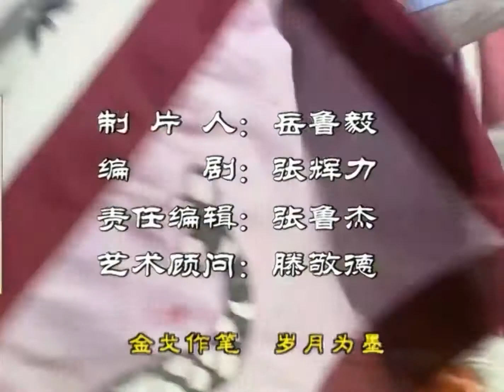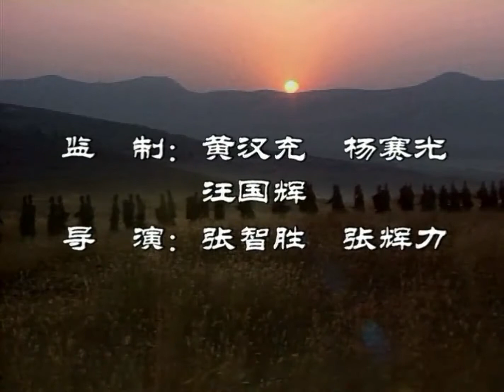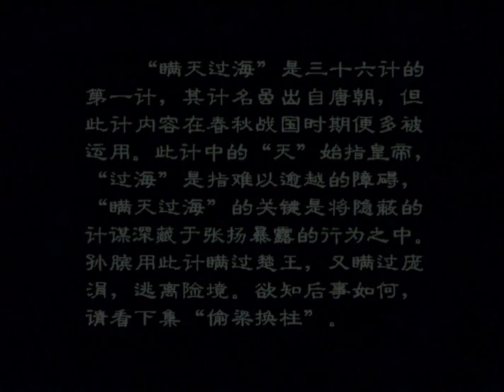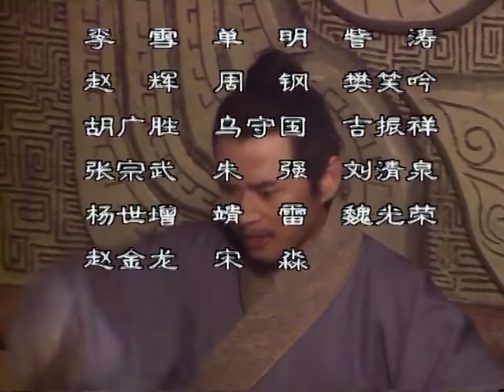【孙子兵法 与 三十六计】第12集 瞒天过海｜1080P原画版｜国语中字｜仇永力｜Sun Tzu's Art of War and Thirty Six Stratagems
孙子兵法 与 三十六计  第十二计 瞒天过海 Sun Tzu's Art of War and Thirty Six Stratagems

庞涓又会见孙膑，说他即使给楚王抄录了兵法，楚王还是不会放过他，不如为他抄写一部兵法，他可以帮助孙膑逃离楚国。孙膑将计就计答应庞涓的要求。按照庞涓和孙膑定下的计策，庞涓离开楚国。庞涓走后，孙膑拜见楚王，说兵法乃兵圣之作，必须找一类似鬼谷的山谷抄写，才可不辱圣灵，否则将受到上天惩罚。楚人一向迷信鬼神，楚王答应了孙膑的要求。孙膑选择了靠近楚魏边境的一条山谷，假意不敢前往。楚王得兵法心切，派军队保护孙膑。庞涓带兵秘密袭击孙膑所在的山谷，意欲劫持孙膑。孙膑乘庞涓与楚军混战之机，在钟离春的帮助下，逃离楚国。